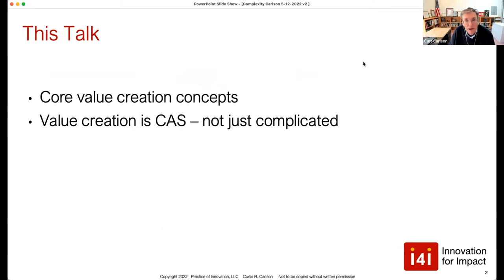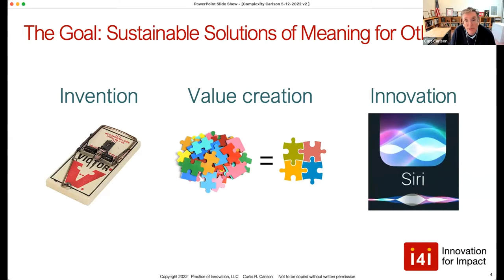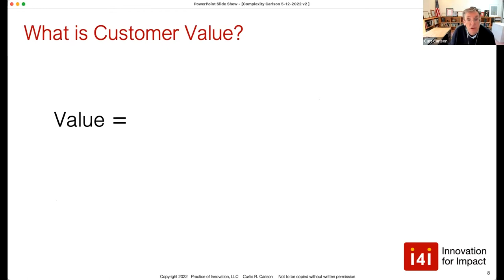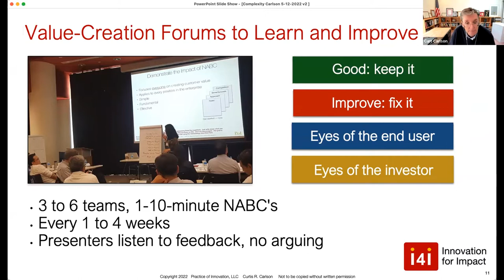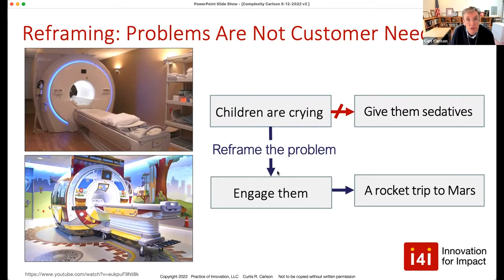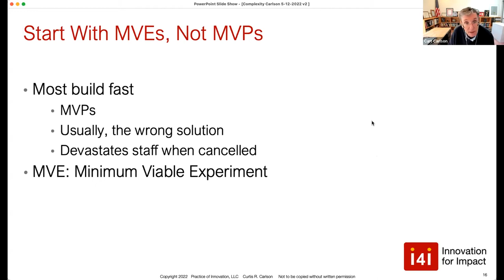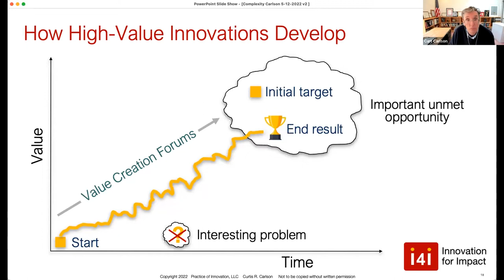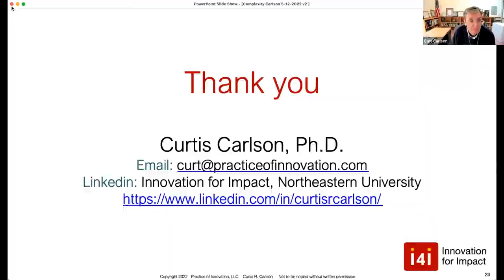Dr. Curt Carlson discusses CAS and learning in innovation | Academic Conferences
Dr. Curt Carlson explores the relationship between complex adaptive systems and learning with the process of innovation. This presentation was for the 2022 Cornell University International Systems Thinking Conference.